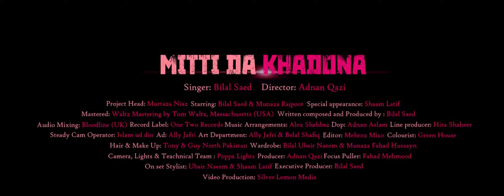BEWAFA X MITTI DA KHADONA (Official Mashup Music Video 2021) | IMRAN KHAN X BILAL SAEED | CHAUDHRY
✪ Follow Chaudhry ✪